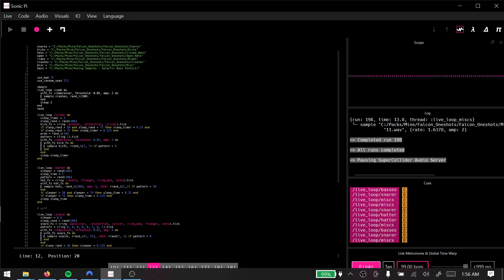Livecoding Breakcore / IDM in Sonic Pi